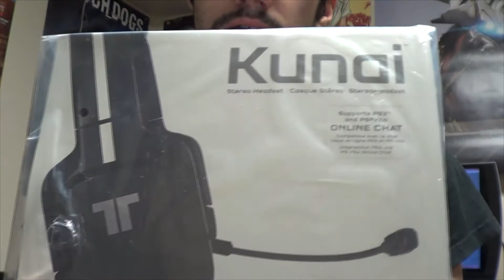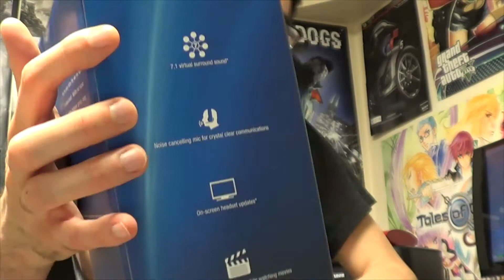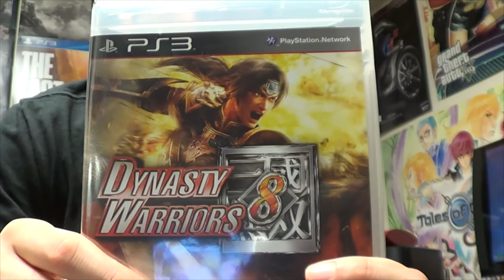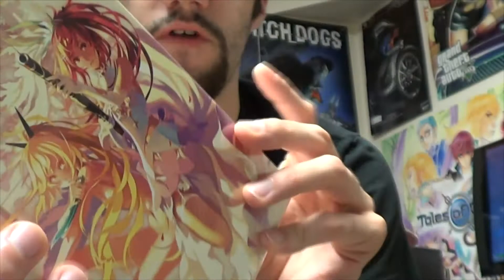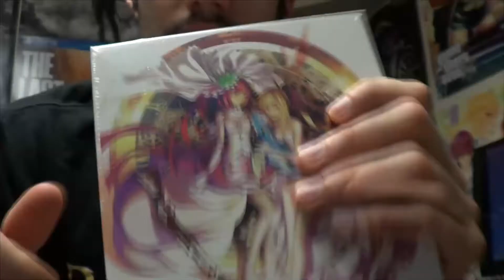Video Game Pickups - July 2013 Edition (All July Pickups)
These are all of the Physical Games and Gaming accessories I've bought in the month of July 2013.